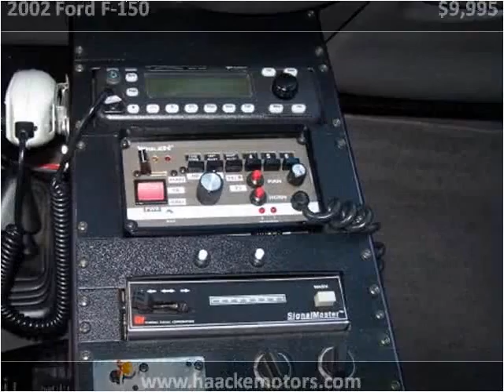2002 Ford F-150 Used Cars Layton UT